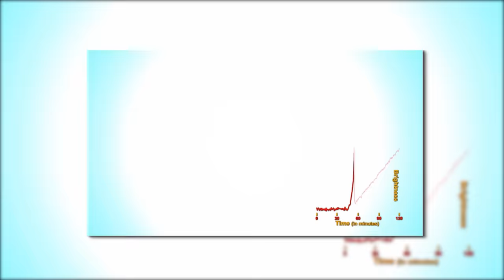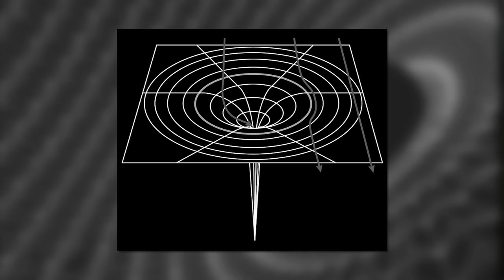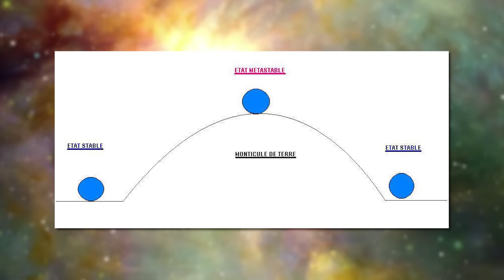6 CHOSES qui peuvent DÉTRUIRE L'UNIVERS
Vous avez peur qu’une météorite s'écrase sur terre et exterminer l’humanité ? Petit joueur ! Il existe dans l’univers des choses bien plus dangereuses, capables de vous éliminer avant même que vous puissiez les voir. Vous vous souvenez de l’histoire de Gravity ? Rien de catastrophique à côté de ce qu'on va voir ! Embarquez donc dans notre fusée et venez admirer avec nous les 6 phénomènes les plus DÉVASTATEURS de l’UNIVERS.

Merci à Silver (Trash Talents) pour le montage et Meskaline (notre astrophysicienne) pour l'écriture;
Big up à Kurzgesagt – In a Nutshell pour les sublimes animations. C'est en anglais mais c'est de la balle :